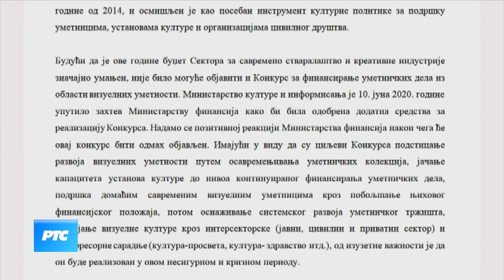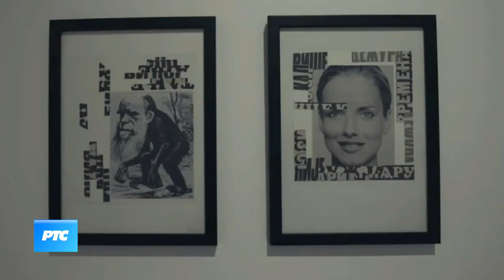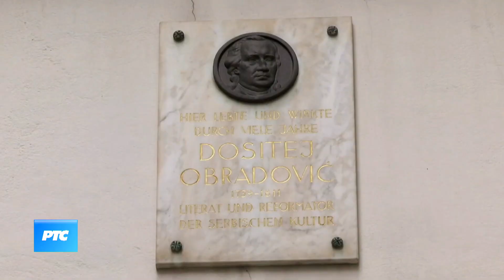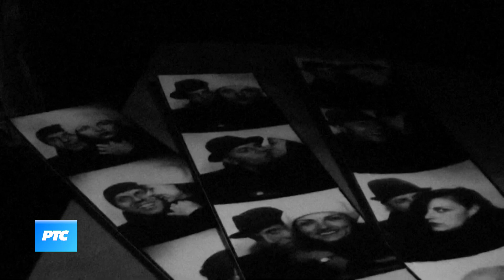Kulturni dnevnik (TV RTS 27.08.2020.)